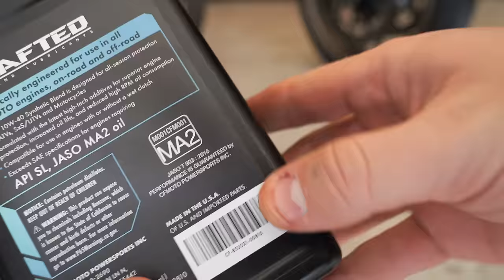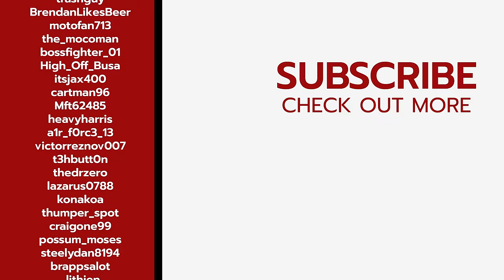Did I Destroy the 800NK? 600 Mile Hard Break-In Results!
If you'd like to help out even more, you can check out

I accidently broke every single break-in rule on the CFMOTO 800NK. I took it on track, I road it in the rain, and put this bike through more in 600 miles than most bikes see in their entire lives. Now it's time do the first service on the bike and see if I destroyed it...

Ever wonder what gear I use? Find it here:
STREET GEAR

Want to get in touch or get more info about the channel?

00:00 - Intro
00:38 - Hard Break-In
02:43 - Oil Change
09:38 - First Service Speed Run
12:08 - Did I Destroy It?